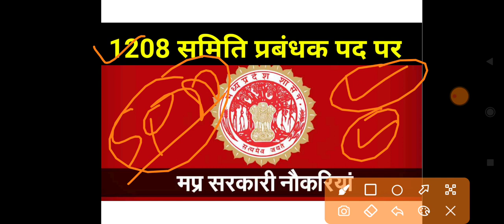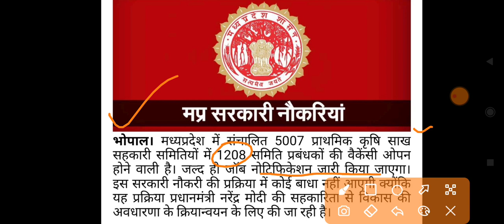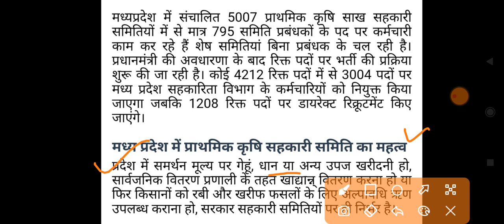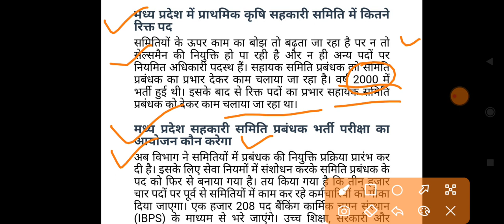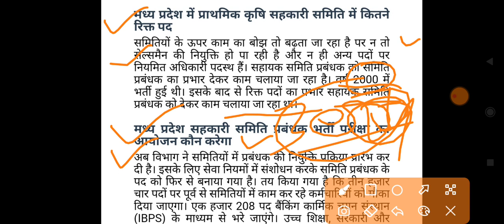MP government jobs- 1208 समिति प्रबंधकों के पद पर भर्ती होने वाली है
3